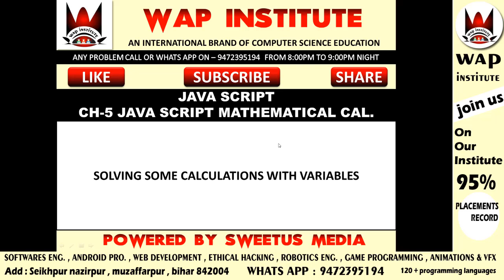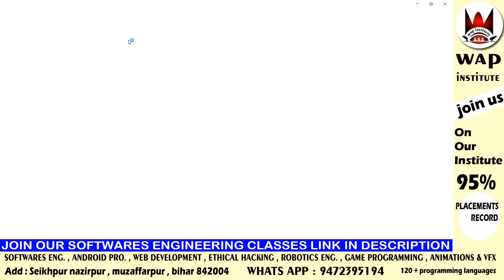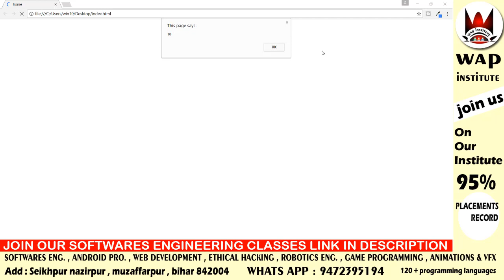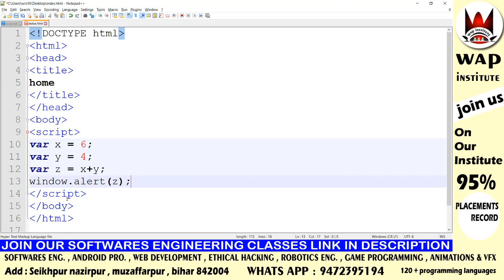java script calculations with variables hosted by wap institute powered by sweetus media